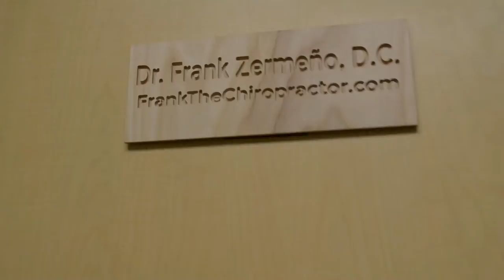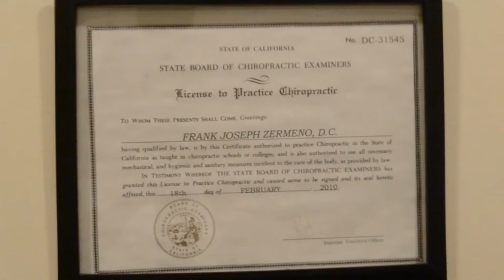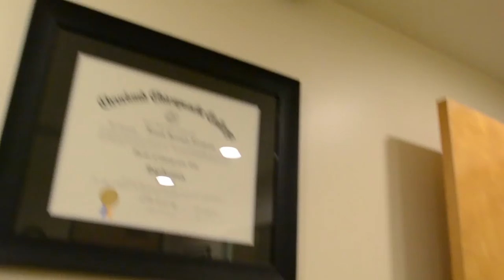FRIST TIME!!!!! (virgin) @casuallysippin_ gets CRACKED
@casuallysippin_ creator is my cousin and I love to see this man looking and feeling good, even if conditions are not comfortable, he still makes it happen. Happy Birthday IPE/big cousin thank you for everything that you have done for me and the family.